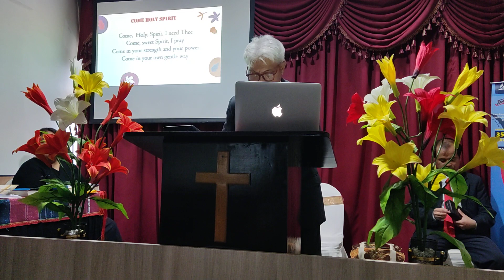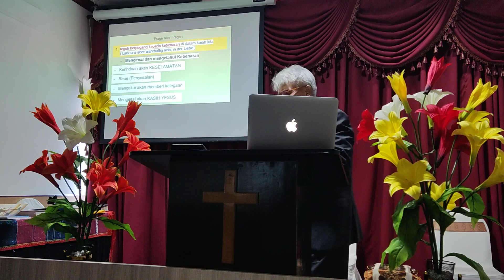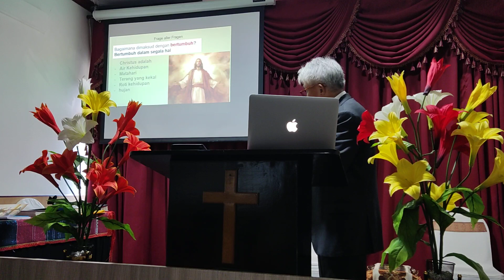Khotbah Franklin Tambunan | Pertanyaan dari segala Pertanyaan | GMAHK Solideo Depok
Sabat, 20 April 24. Sermon by Bpk. M. F. Tambunan (Op. Pardamean Doli) owner of the F. Tambunan Family Library. Khotbah untuk kalangan sendiri.